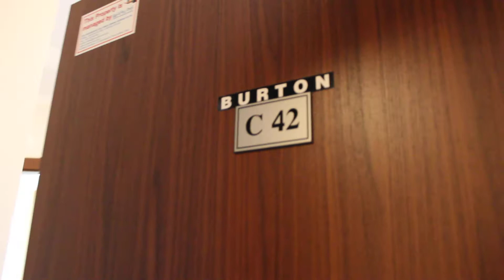One Bedroom Apartment C42, Borovets Gardens complex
Accommodation: Apartment C42 is situated on the 5th floor and overlooks the pine forest. The apartment is extremely spacious and sunny, comfortably accommodates 4 persons.Upon request we can supply an extra bed. The apartment comprises of large hallway with storage space, living-room with sofa bed, dining-table for 4 people, fully equipped kitchen area, cable TV, 2 hot plates, oven, microwave oven, fridge, toaster and kettle, 1 bathroom with bath. One spacious double bedroom with king size bed ample storage. Small balcony reveals picturesque pine forest view.The apartment is centrally heated. Bedding and towels are provided. Fresh towels are provided mid-week. Daily light cleaning (emptying the bins and supply of toilet paper incl)
Please note that using the swimming-pool and SPA facilities is not included in accommodation price.

Ski packs can be booked with our own ski school Hunters

Airport transfer can be booked with our transport company Balkan PMS Travel